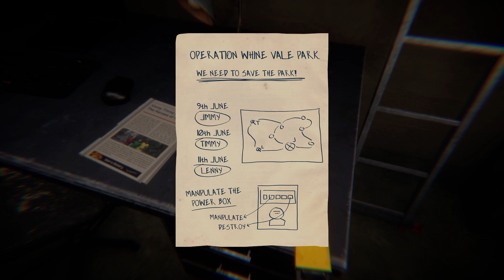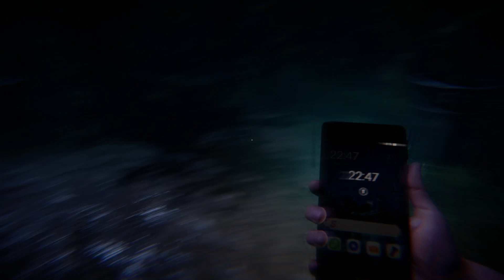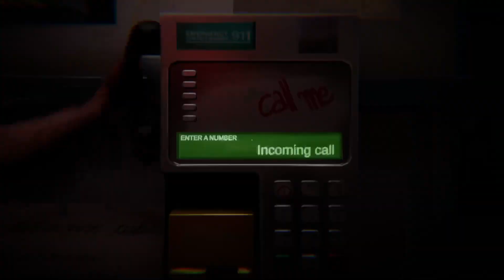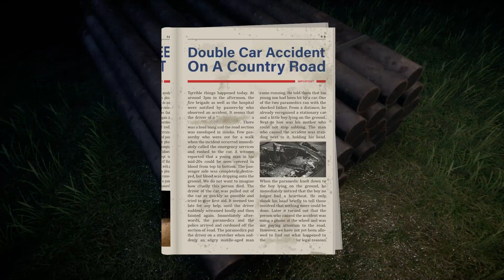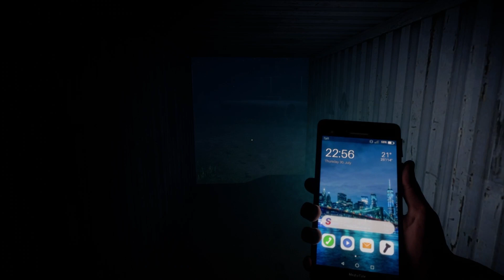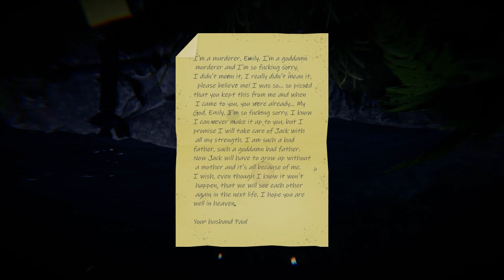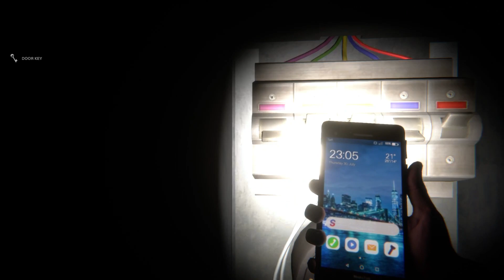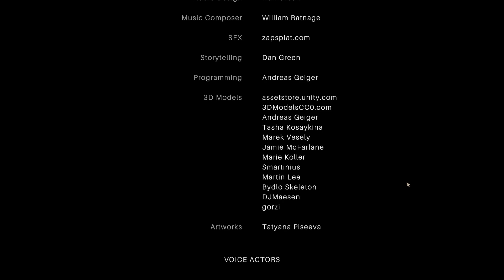Psych 👻 04 Der Mörder jagt uns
Psych

TITEL: Psych
GENRE: Abenteuer, Indie, Early Access
ENTWICKLER: MediaTale
PUBLISHER: MediaTale